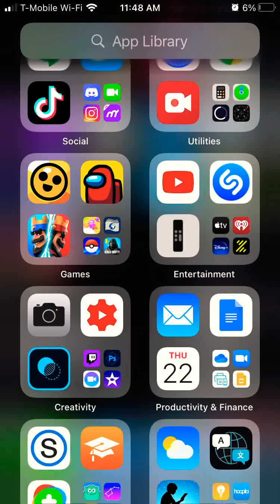Some Regular Crow Gameplay With a Win and a Few Other High Placements | Aggro n1ck | Brawl Stars